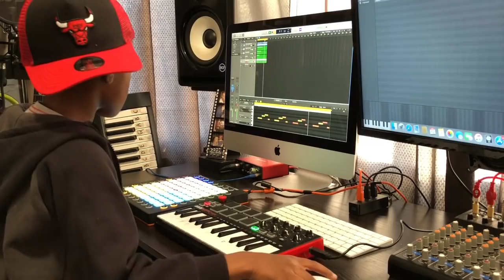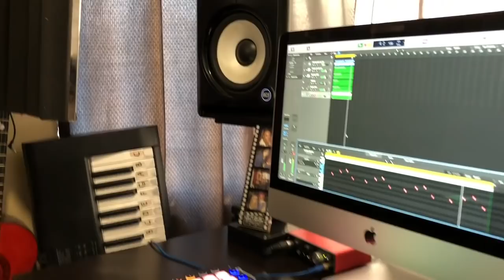DJ Arch Jnr Creating a Hip Hop Beat In 4 Minutes Using Logic Pro (7yrs old)